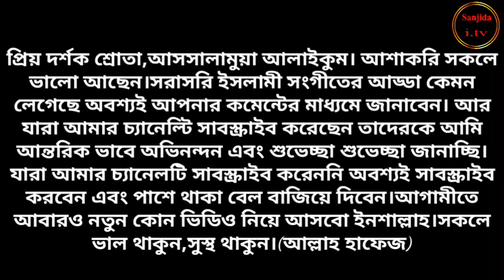দুই কন্ঠের জাদু-২০২১#শিল্পীঃ-সেলিম খান & খন্দকার শরীফ